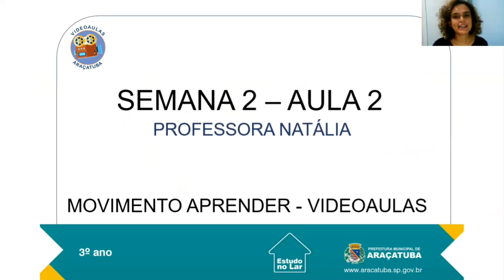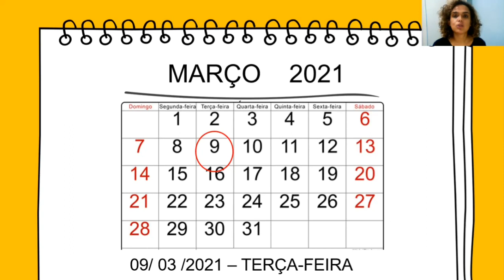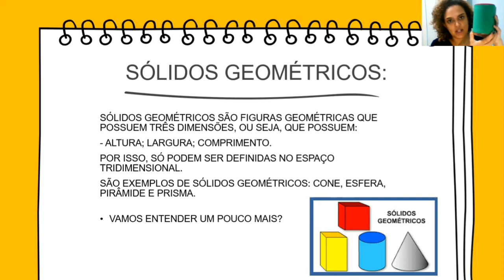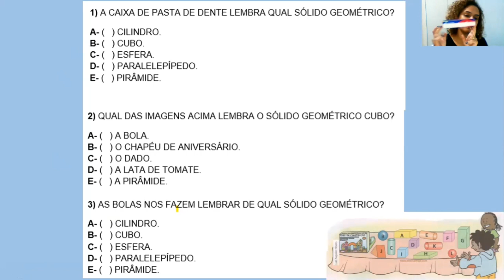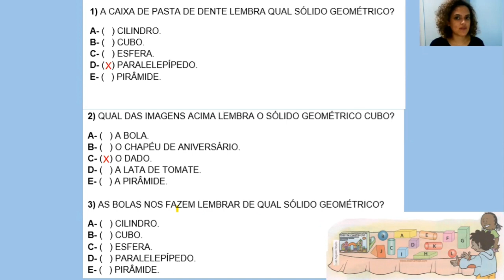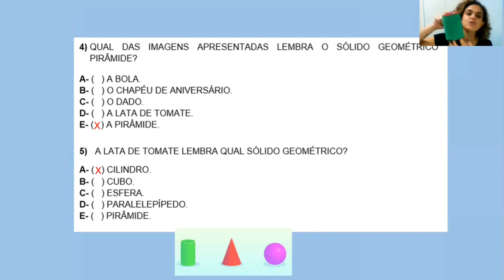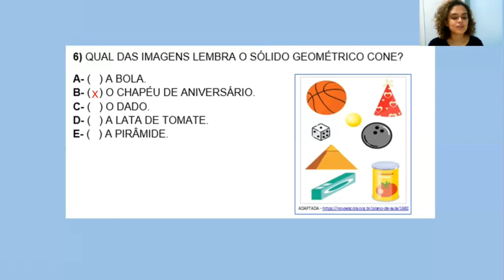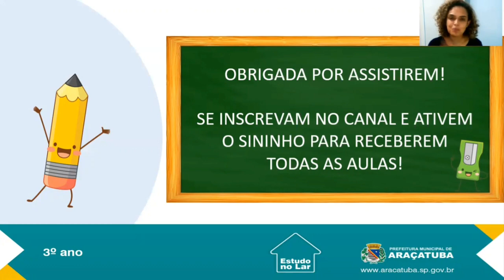2ª Semana - Aula 02